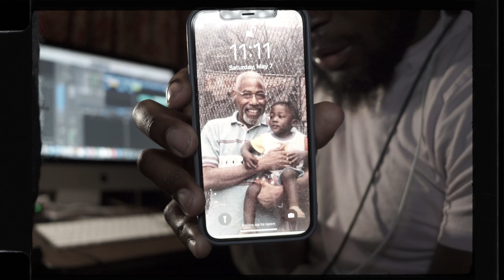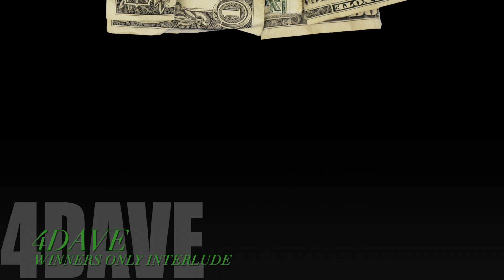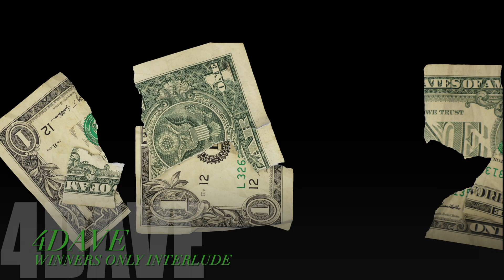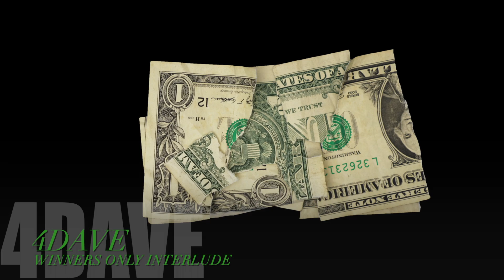Making Of "Winners Only Interlude" with 4DAVE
The making of "Winners Circle Interlude" is a look at how Dave approaches a session. Also, Comment if you'd like to see more videos like these. - Dave